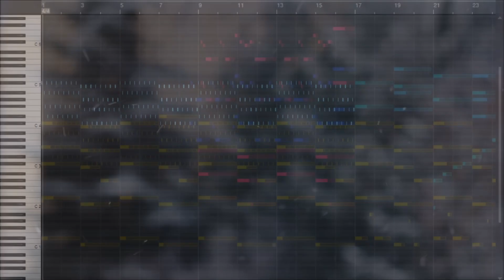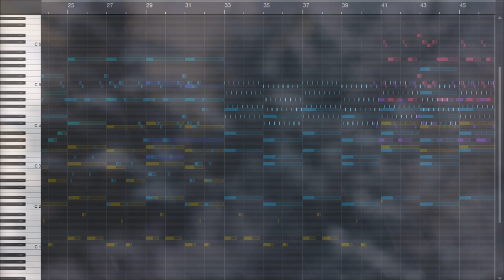Escape Through the Snow (PMD: Red/Blue Rescue Team Orchestral Remix)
Hey! Back to PMD again. :D
This time, I use piano roll instead of notation for the presentation.
Made it on DAW.

Actually, the official title is "Through the land of Ice and Snow". But it's too long xD

Escape Through the Snow
Composed by Arata Iiyoshi, Atsuhiro Ishizuna
Orchestrated by myself.

Pokémon Mystery Dungeon belongs to Nintendo, Spike Chunsoft, and The Pokémon Company.